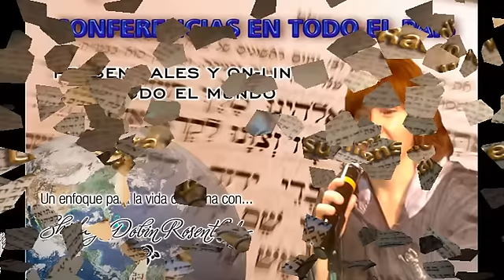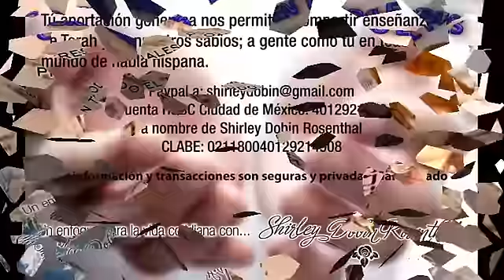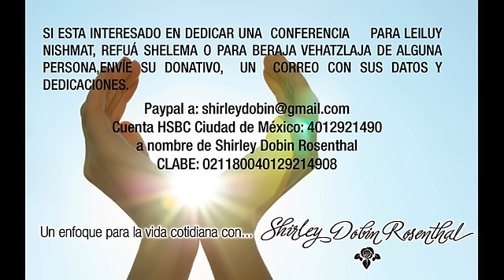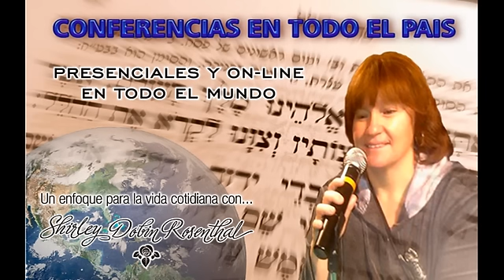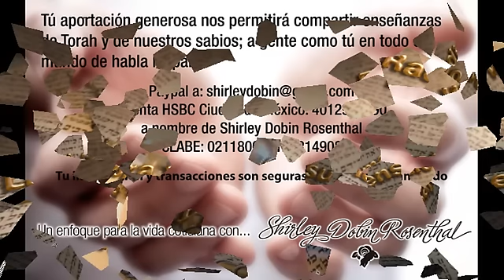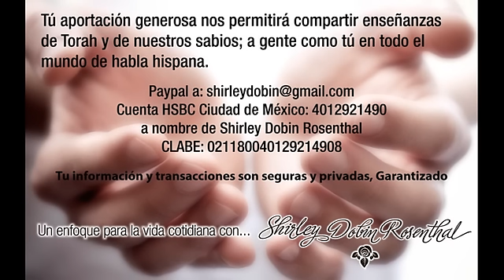pecado original el sustento, pan, jala por Shirley Dobin Rosenthal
la jala el pecado original el sustento y la mujer un  punto de vista por Shirley Dobin Rosenthal
Pequeño resumen que le desarrollaron para algunas entrevistas que se le realizo de lo que mas adelante se expone con más detalle Shirley Dobin Rosenthal  Es profesora o Morá de tradiciones, costumbres y leyes del judaísmo, trabajó en varias escuelas de la red judía de México, fue coordinadora del Talmúd Torá Monte Sinaí por varios años. Fundadora, directora y coordinadora del Instituto Educativo Derej Emes, Yeshive Toiras Emes. Actualmente se desarrolla como ponente y conferencista dentro y fuera de México, en temas de superación personal, valores humanos, éticos, espirituales, tradiciones, costumbres y leyes judías, conduce el programa de Radio "La Torá" un enfoque para la vida cotidiana, colaboradora y miembro activo en diferentes organizaciones importantes de la comunidad. Directora del proyecto y Centro Ecoturistico Aliyá. Además de todo lo que nombramos y mucho mas, Shirley, es una persona altruista, emprendedora y diseñadora, tiene su lado artístico muy interesante,
Si quieres hacer algún donativo para que podamos compartir siempre muchas enseñanzas de la Torá y nuestros sabios, con gusto pueden hacerlo a través de paypal a , o a la cuenta en México a nombre de Shirley Dobin Rosenthal banco HSBC: 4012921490 clabe de transferencia 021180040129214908